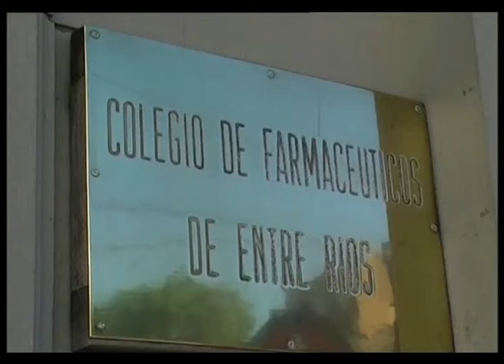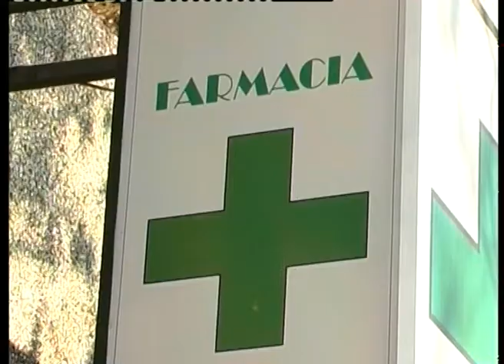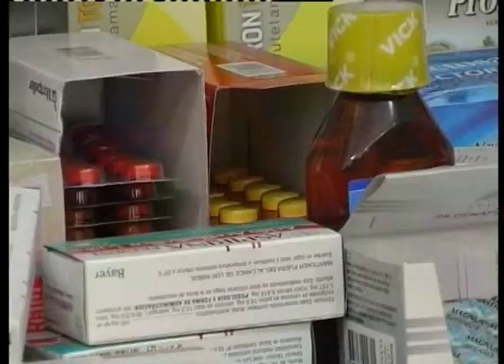Ponen énfasis en el control para evitar la venta de medicamentos en quioscos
El consumo de medicamentos de venta libre y su creciente demanda genera preocupación. Al respecto, el presidente del Colegio de Farmacéuticos de Entre Ríos, Emilio Irigoiti, señaló a Elonce TV que hay una ley provincial que indica que "los medicamentos y demás elementos que hacen a la salud, como suplementos nutricionales se venden solamente en farmacias". Esta norma "es importante sanitariamente porque asegura la legitimidad, porque el medicamento desde que se empieza a fabricar la droga, hasta que llega al paciente, va de farmacéutico a farmacéutico. Esto asegura que no esté vencido ni adulterado, además de otras cosas que el profesional puede advertir"